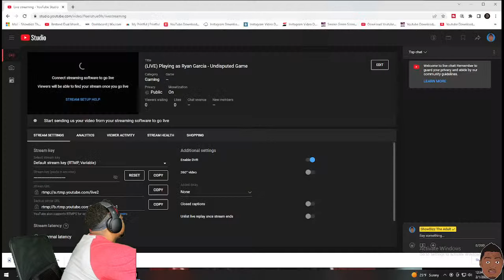(LIVE) Playing as Ryan Garcia - Undisputed Game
Retro-KO! Kickstarter

Come chat with us in the ShowBizz The Advice Vibe on Relevnt!
(If you don't already have Relevnt installed, tap that link again after installing!)
ShowBizz The Morning Podcast (THURSDAYS) :